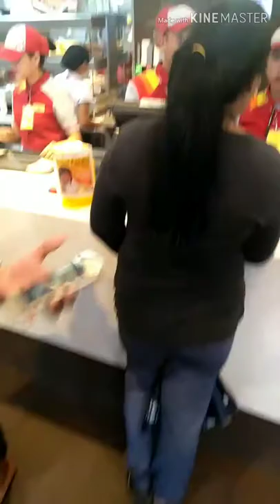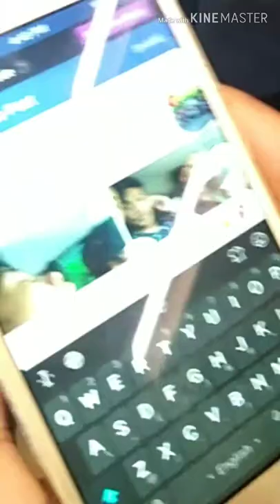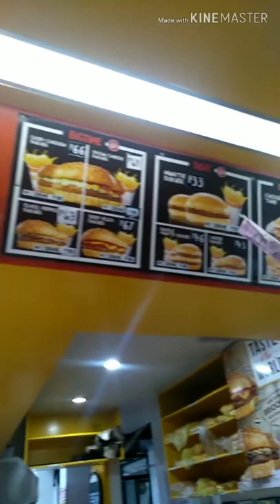Fake four on the mix😁 SUBSCRIBE!😊🤑